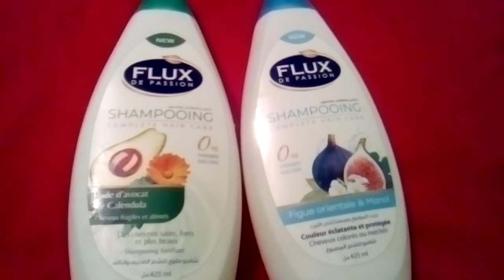رأي في شامبو فلوكس FLUX#شامبو بلادي مع السعر$